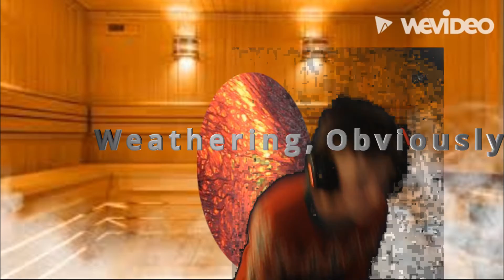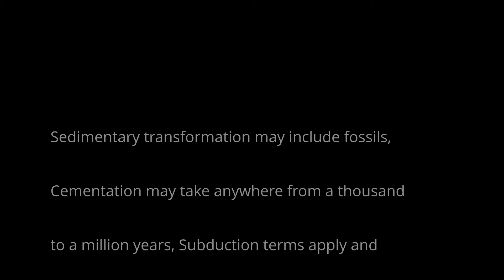Trust me you don't want to know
we had a school project on the rock cycle where we would have to make a skit or a commercial

we chose commercial

this is terrible and beautiful